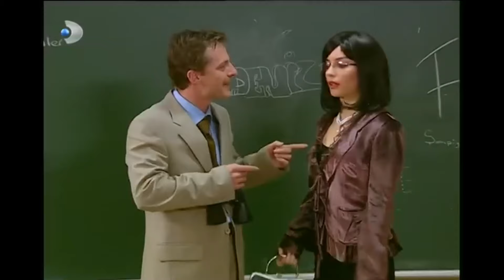Ayşegül, Durmadan Olgunlaşıyor! - Acemi Cadı Özel Klip